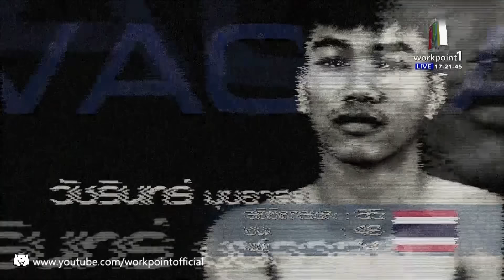SUPER MUAYTHAI ไฟต์ถล่มโลก | Tournament Final | วัชรินทร์ มุขอาสา VS GABRIELLD | 14 พ.ย. 58 Full HD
พบกับซูเปอร์มวยไทย ไฟต์ถล่มโลก ได้ทาง เวิร์คพอยท์ ช่อง 23
ทุกวันเสาร์ ตั้งแต่เวลา 16:00 ถึง 18:00 น.